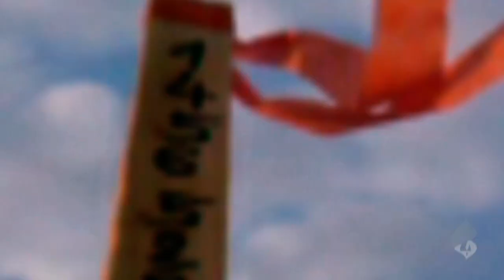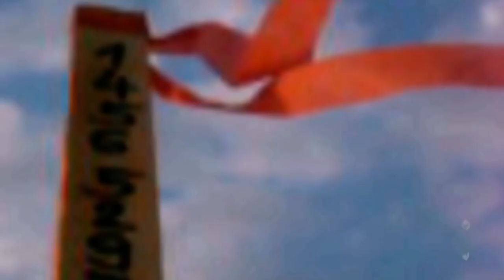Petroleum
The hope in petroleum exploration are always great. The hope in most cases is not justified but in places where it conducts research  remain locators  that give hope in some future studies.